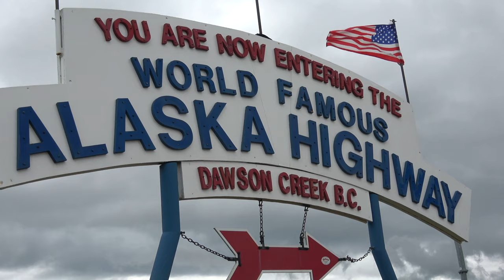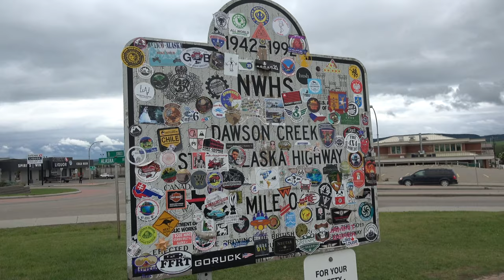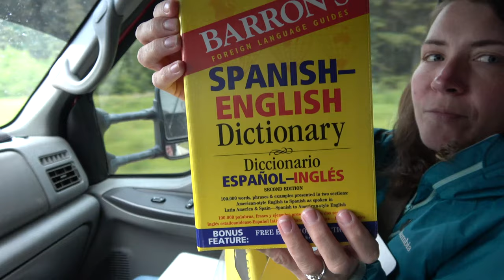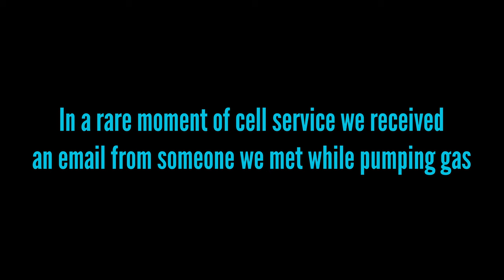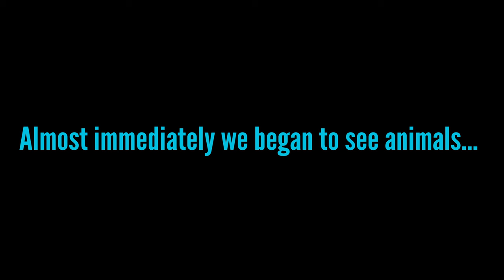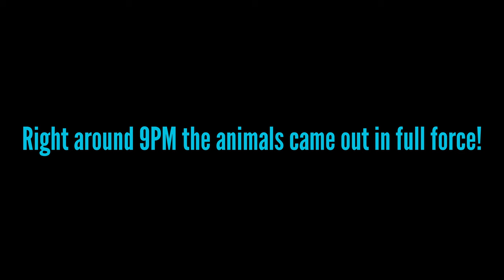CtW 22 // Driving the Alaska Highway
The Alaska Highway begins in Dawson Creek, British Columbia and traverse almost 1,400 miles to Fairbanks, Alaska. If you’ve ever dreamed of driving to Alaska you’ll have to make your way along long stretches of the desolate, yet beautiful road. This desolation and beauty can make for a most spectacular journey.

Join us along the first miles of the Alaska Highway as we depart Dawson Creek and make our way toward Alaska. Aside from the excitement of the road, of particular interest to us was viewing all of the wildlife along the road. From bears to bison, driving the Alaska Highway is an awesome experience!